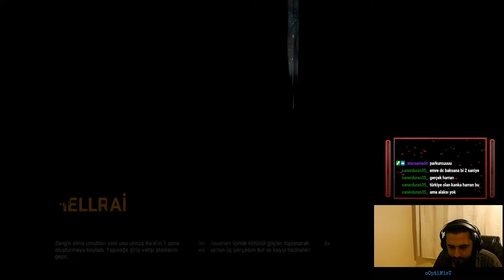[CO-OP] Dying Light I HELLRAID KEŞFEDİYORUZ I BÖLÜM 4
Yan etkinlik olarak konulmuş birşey sanırım. İlk defa oraya girdik eğlenceliydi Warhammer Vermintide 2 oyununa baya benzemiş.

Sosyal Medyalarım;